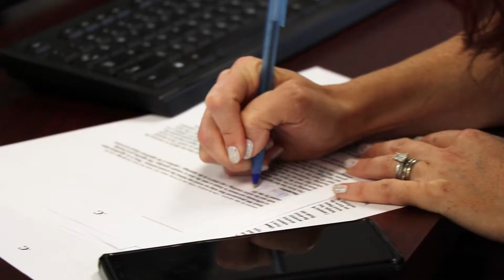CBWW REALTOR® Dawn Titsworth